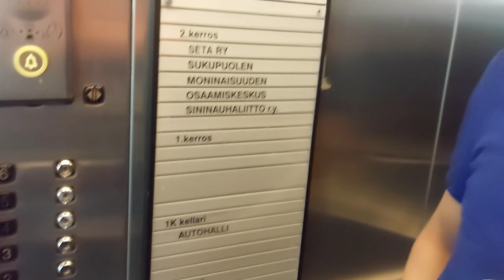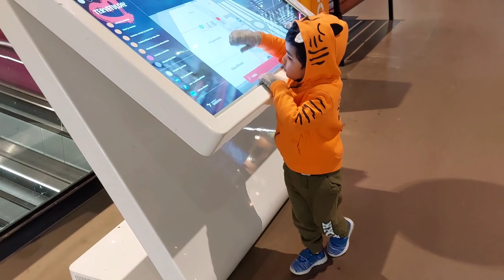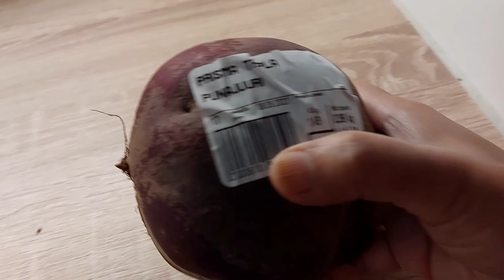দেশি রান্নার মজাতে যত ঝামেলা ||রাতে এক থালাতেই পরিবারেের খুশি